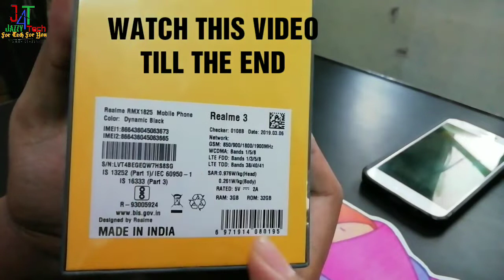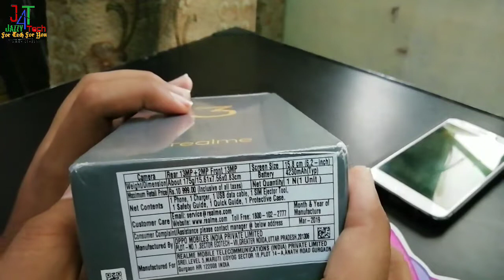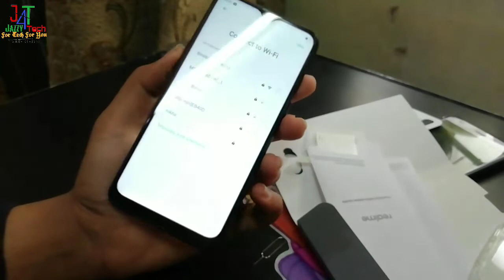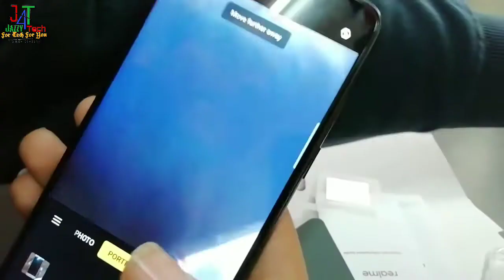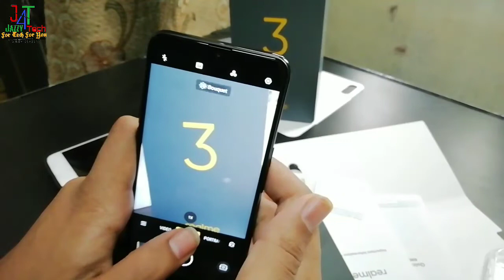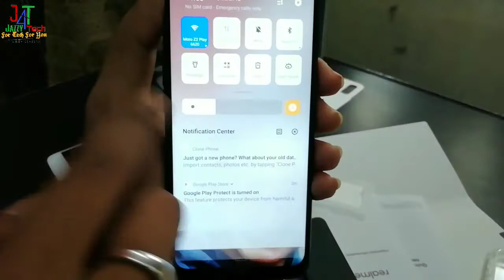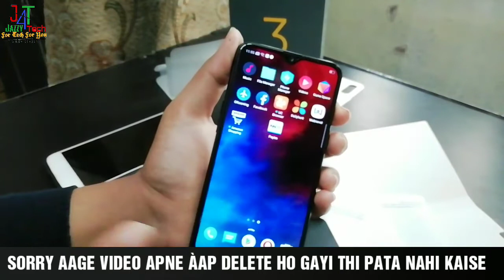Realme 3 Indian Retail Unit - Unboxing with Camera Samples 👌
Hello dosto is video mein maine apse baat ki hai realme 3 ke baare mein. Humne ki hai uski unboxing with camera Samples. Ummeed hai apko yeh video pasand aayegi.